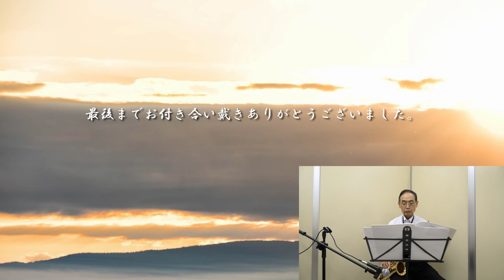故郷【アルトサックス】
「故郷」をアルトサックスで吹いてみました。
作詞：高野辰之　作曲：岡野貞一